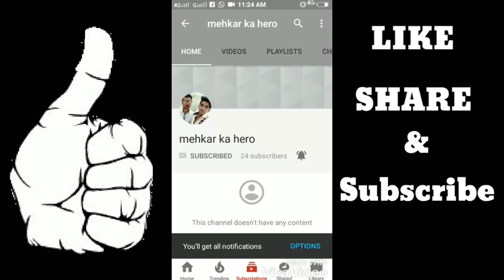tik tok video || Cute couple tik tok 💖|| attitude tik tok ☮️🔥|| Comedy tik tok 😎😎✌️|| love tik tok💚